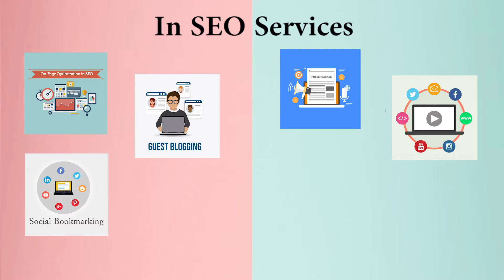Best Digital Marketing Company/Agency in Jhansi | Best SEO Company in Jhansi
We are the best Marketing & SEO professional providing our services worldwide.
If you need some long-term engagement then we are also providing marketing & SEO professionals on-demand or contract basis. So if you are looking for the best marketing professionals in Jhansi or SEO professionals in Jhansi then you can contact us or call us and our team will take care of all of your problems. We are available to work on a monthly, hourly, or simply by project basis, so you don’t have to worry about anything.

Best Marketing Company/Agency in Jhansi
Codinglions is the best marketing company in Jhansi, our team can help you with Blog Writing, Social Media Marketing, Email Marketing, Influencer Marketing, Video Creations, Graphic Designing, Managing Google Ads, and a lot more as per your business requirements. Our team can manage your brand’s social media profiles and can assure you will get more business every month. We provide outstanding marketing solutions so it doesn’t matter that either you need to promote your business at the national level or international.

Best SEO Company in Jhansi
Codinglions is the best SEO company in Jhansi, our team can help you with On-Page Optimization, Press Release, Guest Posting, Image & Video Sharing, Social Bookmarking, Directory Submission, Link Building, PDF/PPT Submission, and a lot more to help your business. We provide monthly, quarterly, yearly SEO services: also if your business will need some individual SEO service we can assist and help you in the best possible way.